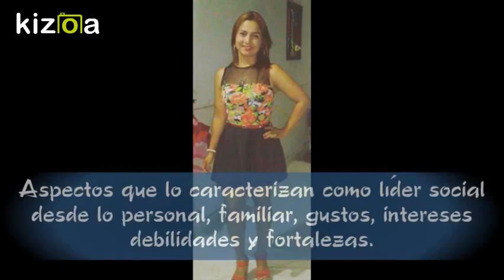Kizoa Editar Vídeos - Movie Maker: Mi historia mi proyecto